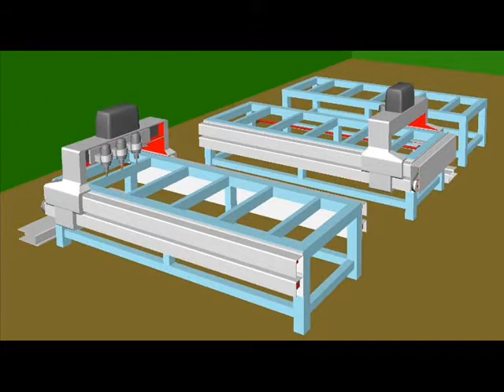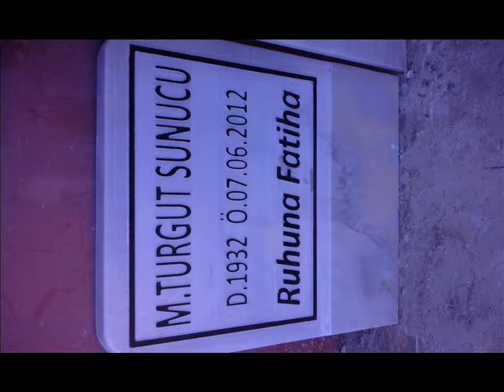özçelik makina cnc router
özçelik makina mermer cnc router
mehmet özçelik